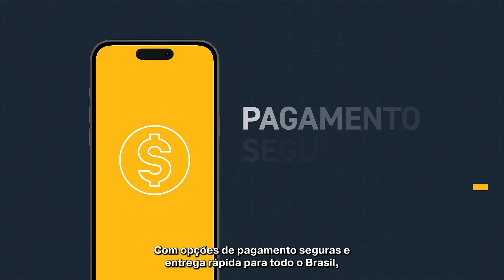Para a ParkerStore, Eu Tiro o Chapéu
Se suas máquinas param, o prejuízo pode ser enorme. Mas, no nosso marketplace, você encontra filtros de qualidade que garantem a máxima performance no campo. Tudo isso com navegação fácil, pagamento seguro e entrega rápida nos quatro cantos do país.